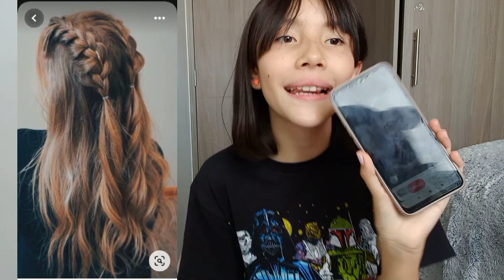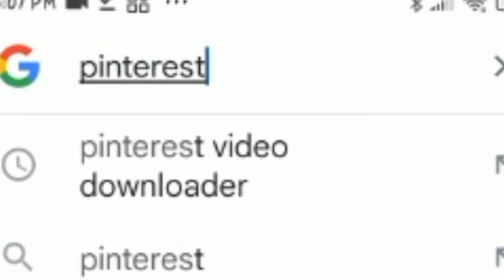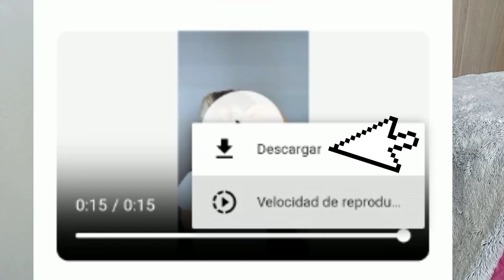Cómo descargar videos de pinterest/La GaPu